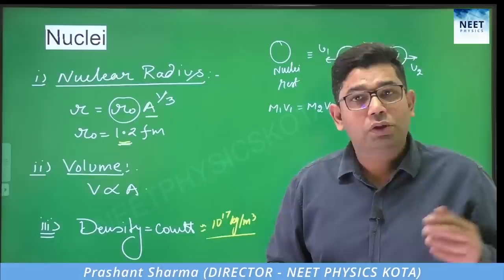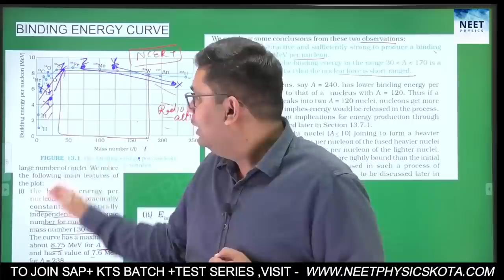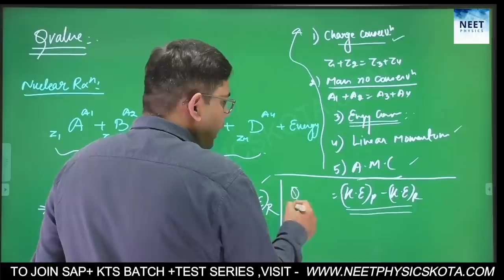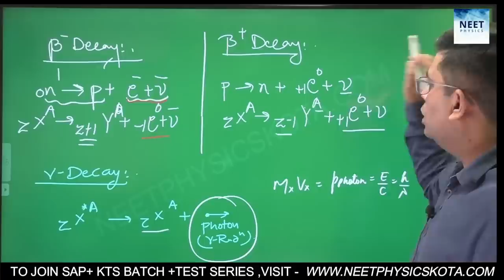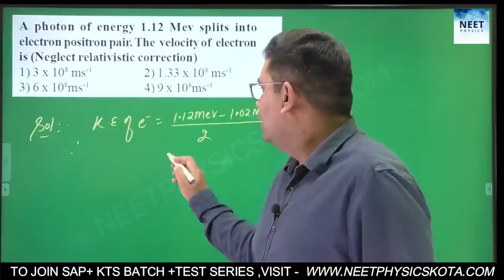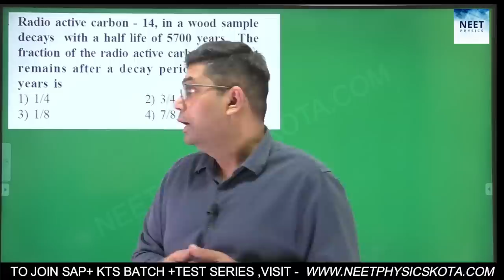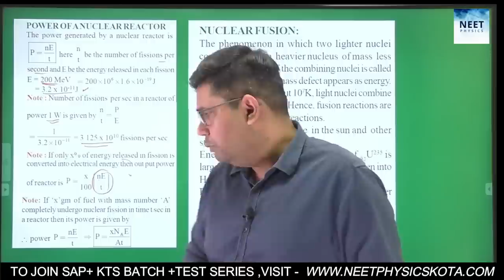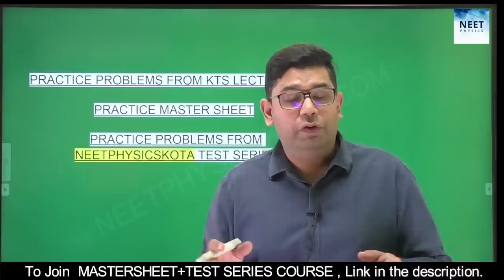Nuclei & Radioactivity |Modern Physics | NEET Physics Crash Course |Class 12 Physics NCERT|NEET 2023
DAY-20 Lecture -20  Nuclei & Radioactivity
In this video Prashant sir will be Teaching  all  basics formulas, Important Concepts, Concept oriented problems and Tips and tricks to efficiently  and smartly solve difficult Numerical of Chapters  Nuclei & Radioactivity.
✅To Buy Selection Assurance Master sheet  + KTS +TEST Series with VIDEO SOLUTIONS  for NEET2023 and CRASH COURSE PDF notes: ⬇️⬇️

✅To BUY Complete Physics Package Course with Practice sheets FOR NEET2024

✅To BUY Complete Physics Package Course with Practice sheets and Test series FOR NEET2024
✅Class 11th  Package Course
Master your  Physics by  a Famous Award-winning Kota Physics Faculty with 1000+ Selections & 20+ Years of  Teaching Experience in Pre-Medical Exams | Trusted & Admired by Lakhs of NEET Aspirants

👉Prashant Sharma Sir, 20+ years of teaching experience in Top  Medical and Engineering coaching Institutes.

✅For Downloading Detailed Planner PDF
search  our Telegram Discussion Group:
  👉  NEET Physics Kota Official